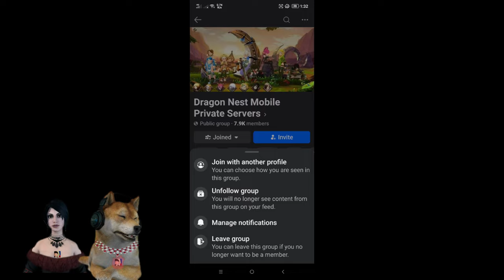Playing Dragon Nest Mobile Again but in Private Servers! Paalam Dragon Nest M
look for fb groups like this dragon nest mobile

For Possible (Sponsors) or Business inquiries & other Questions just DM My Facebook page Below,  & Please Dm me in advance because it may Take me Days to Finish Your video (Gameplay+video editing)
i will make you a simple but entertaining gaming video With My mga So Ayan at ayun na nga!
Maybe i cannot answer/Reply to all your DMs in my Facebbook page Messenger:
Below is our Facebook Group: Android/IOS Games PH, MMORPGs Mobile & Pc, Ran Online Philippines:
Please help me mga Lods by Supporting this Channel Thank you po So Much!

Dragon Nest Sea - Balikan ang DN sa Pc! Nostalgia Mmorpg, No Auto & May Trade (Open World)
Dragon Nest Sea - Balikan ang 2011 DN SEA sa PC! No Auto & May Trade Open World Mmorpg
Naruto Shippuden Mobile MMORPG! New Open World May Pk, No Auto & May Trade Gameplay Review Ph
5 New|UnNew Mmorpgs May Pk & Trade! Para sa Android No Vip & Vip November Part 2 Gameplay Review Ph
Returning to Summoners War Chronicles a year Later (Open World Mmorpg!)
Naraka's Adventure Mmorpg - Summoners War Chronicles in 2024 Open World Mmorpg
Sa Wakas Ran Online Official - Balikan ang 2013 Ep7 Puro Pk! May Cw, Tw (Open World Mmorpg) 2024
Ragnarok Origin SEA MMORPG 2024 - Sakura Vows Open World Mmorpg Gameplay Review Ph
So Ayan! Open World MMORPG Channel is Back! 2024
Tarisland (SEA) - No Auto! New Open World Mmorpg Gameplay Review Ph